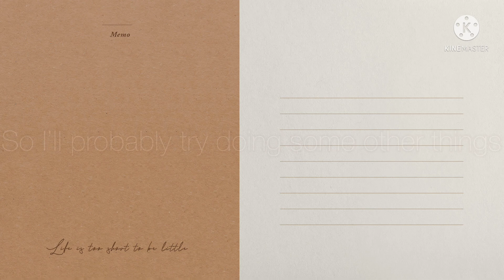About The Last Video